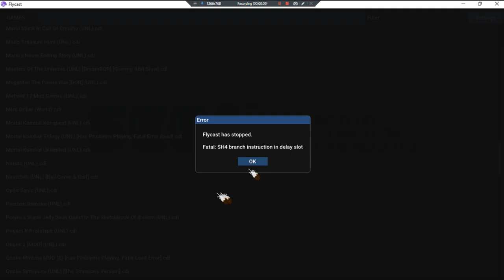Quake Mod The Simpsons •UNL• ~ GamePlay ~ Fatle Load Error ~ DC ~ 1080pᴴᴰ ~ 2022 ~ W11